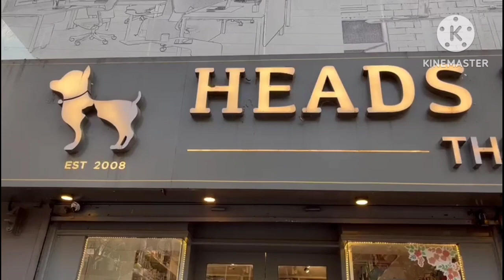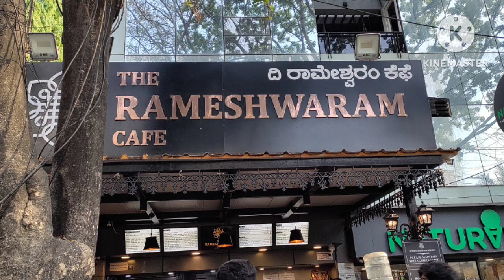3 April 2023